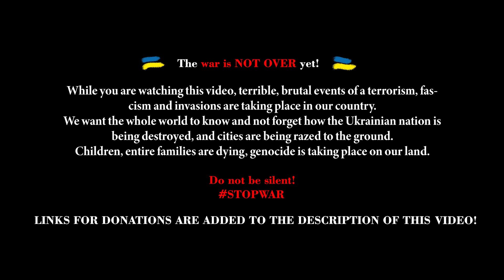[KPOP IN PUBLIC UKRAINE] KARD (카드) - 'GUNSHOT' (건샷) dance cover by FOCUS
Hello everyone!
Our guns are ready and we will shoot. We are pulling the trigger and one shot, two shot, three shot, four. Prepare your hearts, please.

If you want to support our team, you can donate to our jar. Costs will go towards such needs as: music speaker, light (not to be rented permanently), payment for certain locations/rentals:

CAST:

JIWOO: Sagon (@sagon.31)
SOMIN: Yuna (@lunar_yuna)
BM: Dean (@deanmrtnm)
J.SEPH: Oleg (@oks_in_)

We want to say our warmest thanks to the talented team who helped us to create this cover:
Photographer: @hanna_shevchenko_blogger
Cameraman: @sasha_putilov
Designer: @aaisayy

Please, give us your support: thumbs up, comment, subscription, reposting.
We will be glad to any activity.